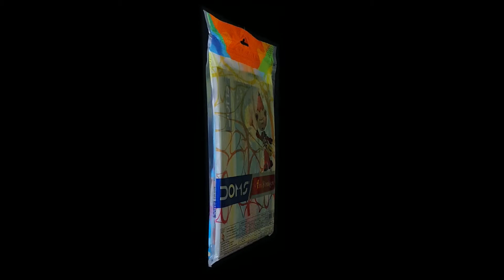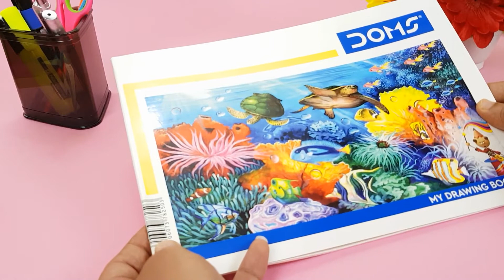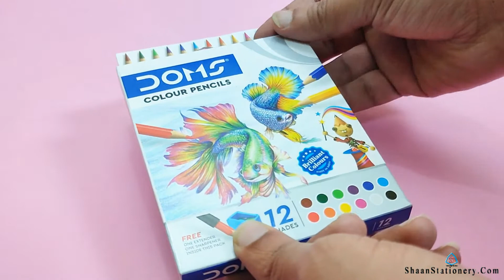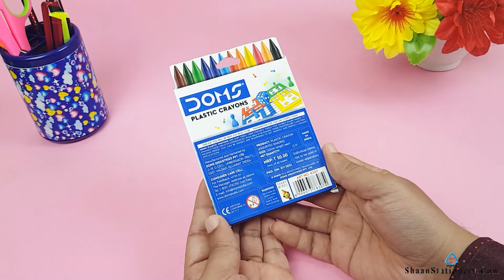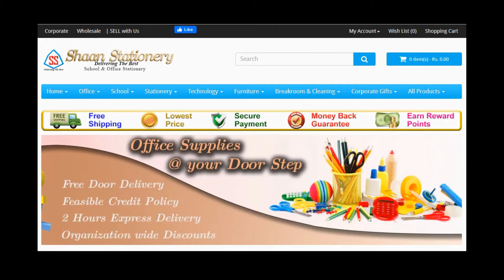Doms Art Strokes Drawing Kit | Gift Pack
In this video we are presenting DOMS Art Strokes Drawing Kit.
A drawing Kit best for Gifting for kids birthday.

Pack Contents:
1. DOMS My Drawing Book = 1
2. DOMS Water Colour Sketch Pens = 1
3. DOMS Oil Pastels = 1
4. DOMS Wax Crayons = 1
5. DOMS Colour Pencils = 1
6. DOMS Plastic Crayons = 1
7. DOMS Neon Eraser = 1

About our YouTube Channel: We, ShaanStationery.Com, are an Online E-commerce Store for School & Office Stationery products. On this channel we will regularly upload professional videos of latest stationery product update, stationery products review, unboxing and stationery related Tips & Tricks.